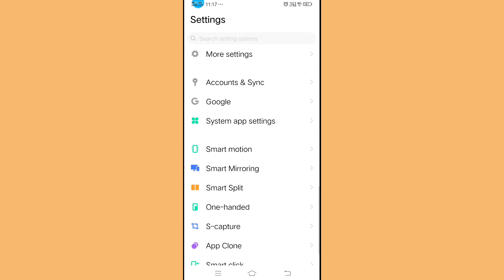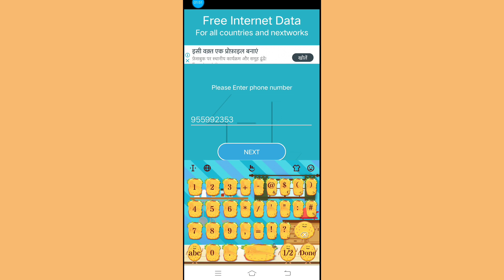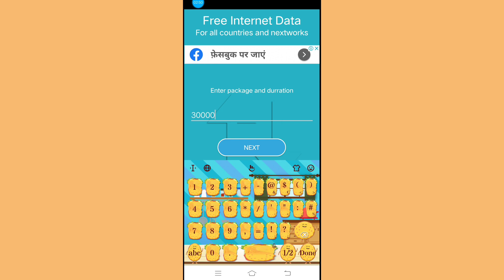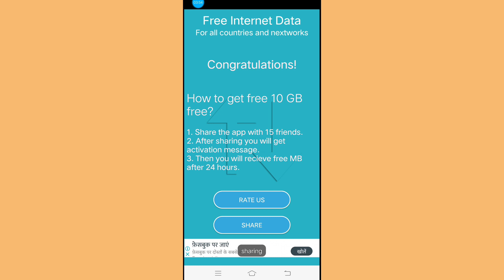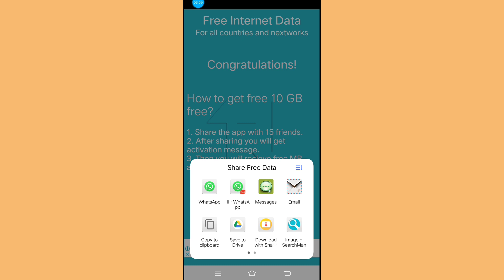फ्री में पाए 10GB इंटरनेट || how to get free 10gb data 2019 Jio, airtel, bsnl, vodafone, idea -prank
फ्री में पाए 10GB इंटरनेट || how to get free 10gb data All network Jio, airtel, bsnl, vodafone, idea

फ्री में पाए 10GB इंटरनेट || how to get free 10gb data
 फ्री इंटरनेट, यहां पर मिल रहा है फ्री में 10 GB इंटरनेट,
free internet, free data10GB, get free internet 30gb,